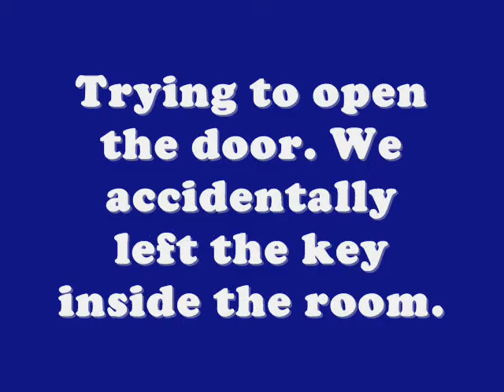3 in 1 Video Clip